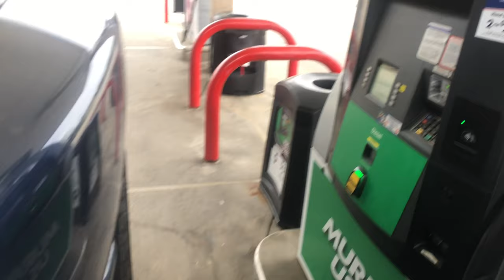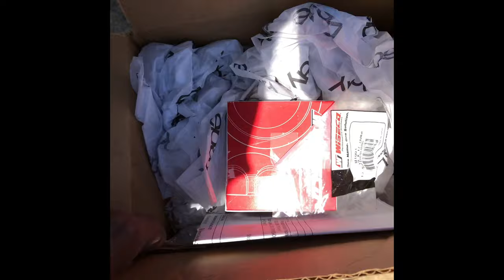YZ 125 BUDGET BUILD | FLIP AWAY EP. 1